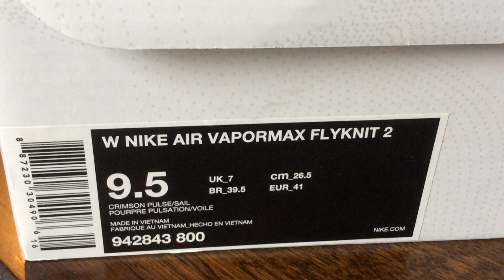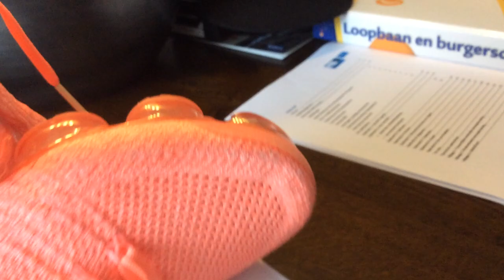Nike Air VAPORMAX FLYKNIT 2 "CRIMSON PULSE"- 2018 (Release Date 29-03-2018)(Collection)(Part 125)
One Pair New Nike Air VAPORMAX FLYKNIT In My Collection :))